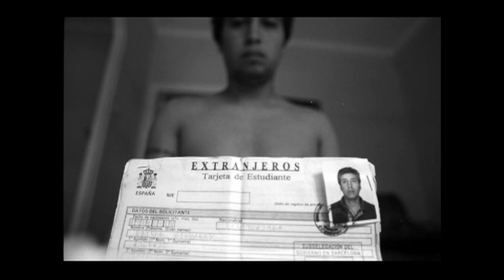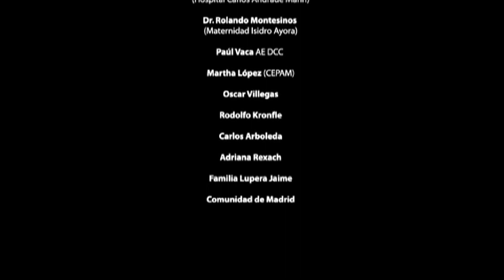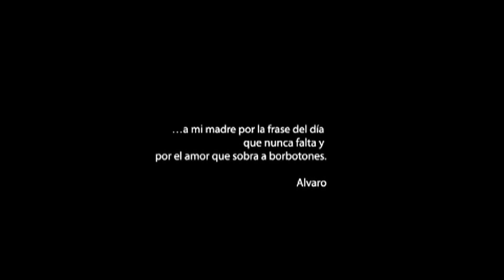TAMAÑO REAL 2003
IDEA ORIGINAL Y DIRECCIÓN: Alvaro Avila Simpson ASISTENTE DE DIRECCIÓN Y PRODUCCIÓN GENERAL: Pepe German MUSICALIZACIÓN: Raimon Rovira Tibau (naciendo) / Cayo Iturralde (ambientaciones · muriendo) PRODUCCIÓN: Gina Lupera EDICIÓN: Tato Carrillo ASISTENTE DE EDICIÓN: Nadia Rosero MEZCLA DE SONIDO: Fabián Romero DISEÑO GRÁFICO: Adn Montalvo Estrada POST-PRODUCCIÓN FOTOGRÁFICA Y RETOQUE DIGITAL: Gaby Rivadeneira Guffantte FOTÓGRAFOS: Alvaro Avila Simpson (naciendo · ambientaciones: Locura, Ana y el Borracho · muriendo: mirones y penitentes) / Martín Bernetti (ambientaciones: migrantes en Ecuador) / Edison Riofrío Barros: (ambientaciones: migrantes en España) / Frank Johnson (muriendo: terapia intensiva) MÚSICOS: Pepe German: Batería / Cayo Iturralde: Bajo / Raimon Rovira Tibau: Teclados GUIÓN: Alvaro Avila Simpson REPRESENTANTE LEGAL TAMAÑO REAL: Dr. Robert Cazco

Tamaño Real se presentó en la sala de exposiciones del Canal de Isabel II, en el 2003, Madrid / España